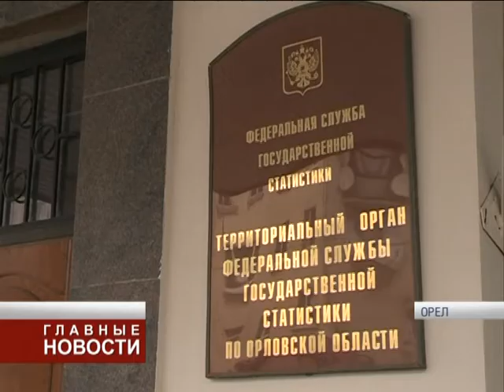Орловщина в цифрах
В Орёлстат представителей средств массовой информации пригласили на деловой завтрак. В таком формате организаторы мероприятия решили поведать журналистам, что говорит статистика о социальной, промышленной и других сферах нашего региона.